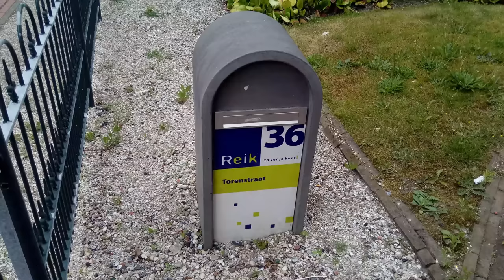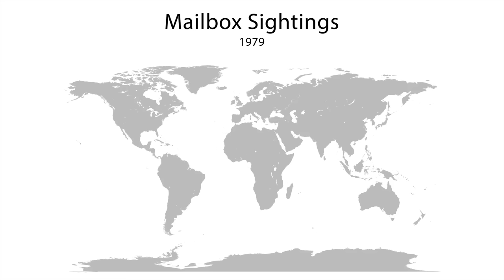The Mailbox Conspiracy: Your Mailbox is Plotting Against You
Few people know about the mailbox conspiracy, in which all mailboxes of the world are plotting to destroy humanity. This video will tell you all the things you missed, such as how various events in the Cold War, including Ping Pong Diplomacy, threats of thermonuclear war, and Stratetic Arms Limitation Talks I and II, are related to the conspiracy. We will also explain how to prepare for your impending doom because it is impossible to prevent or delay the fate that the mailboxes have already determined.